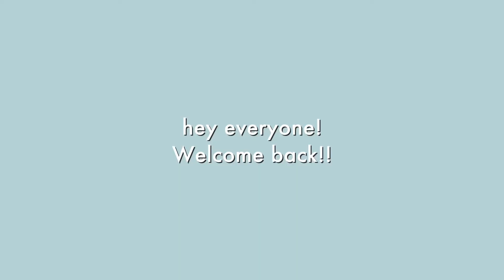acrylic art|\acrylic calligraphy art|Muhammad (S.A.W) calligraphy painting|\simple islamic painting